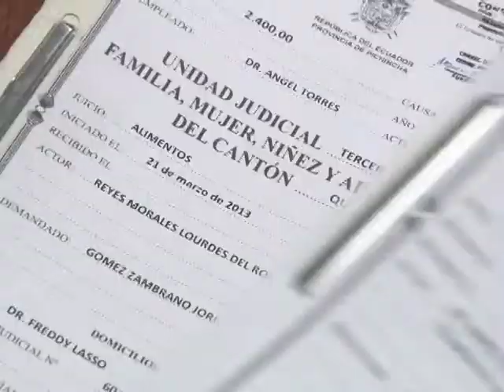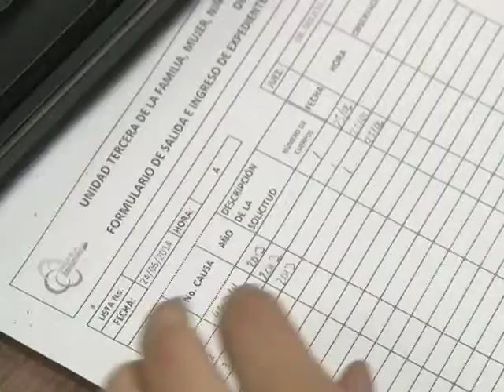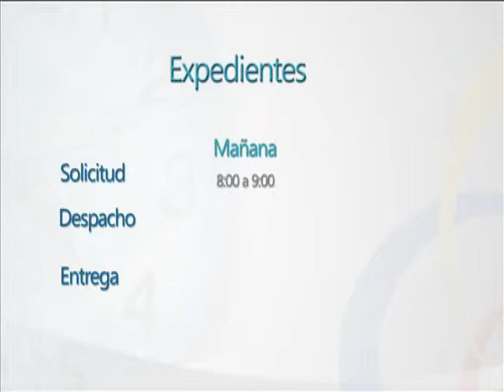Prestamo Interno de Causas